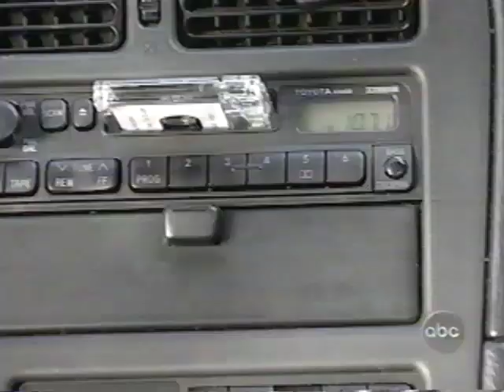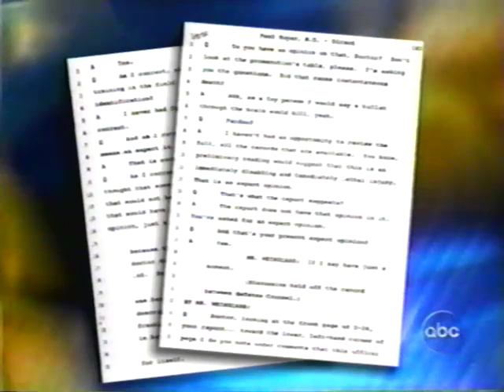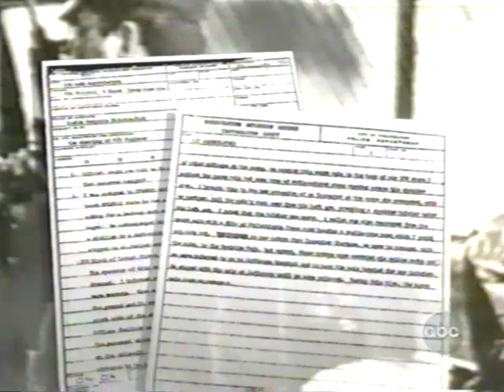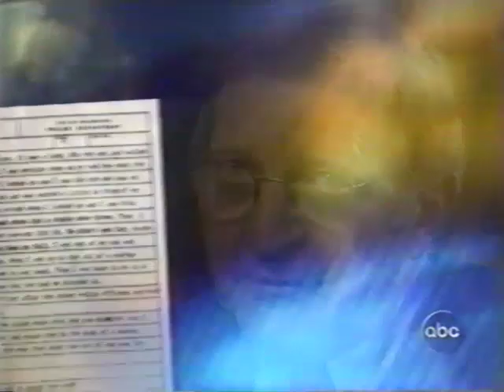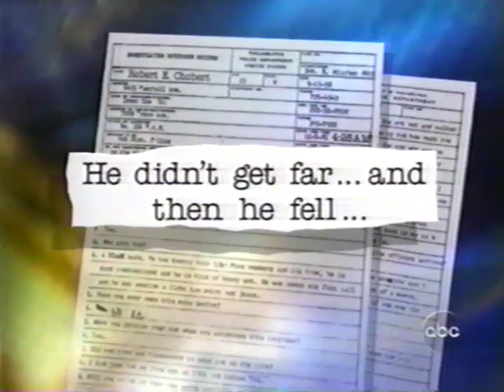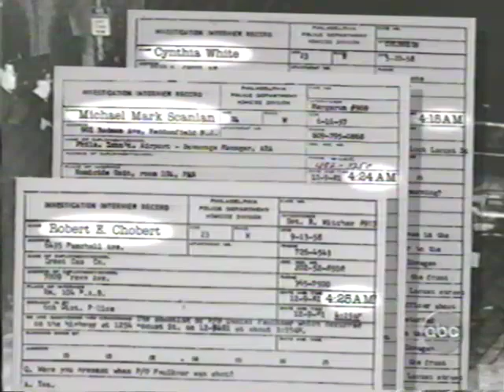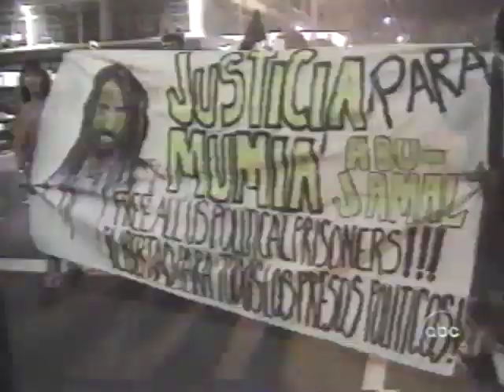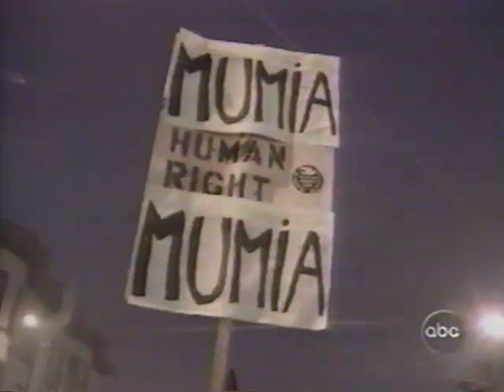The FACTS Mumia Abu Jamal and Philadelphia police officer Daniel Faulkner 1981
The facts on the killing of Philadelphia police officer Daniel Faulkner.

Be respectful in the comments. If you post bigoted nasty remarks I will delete them no matter what side you are on. Play nice, thank you!